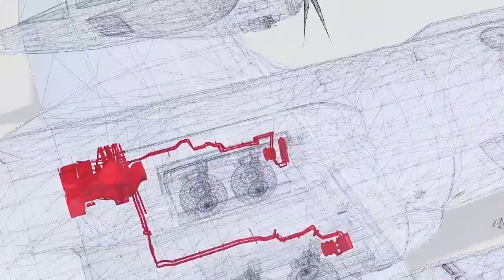Supplemental Cabin Cooling System Video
The high-capacity Supplemental Cabin Cooling System provides vital cooling for mission-critical equipment and operator workstations on large transport military aircraft like the C130. Check out the video.